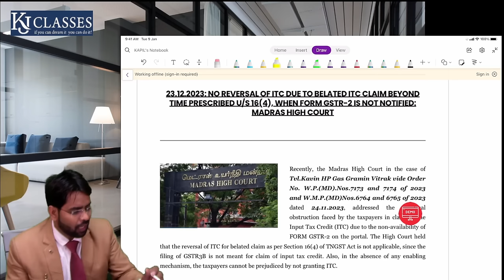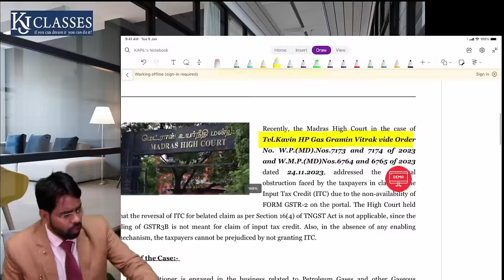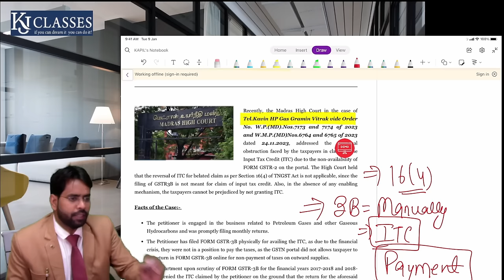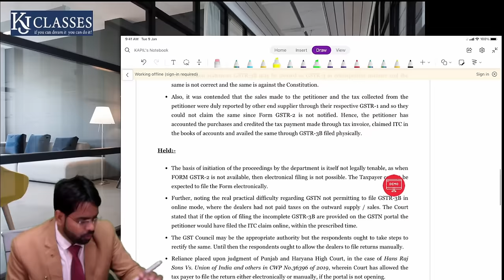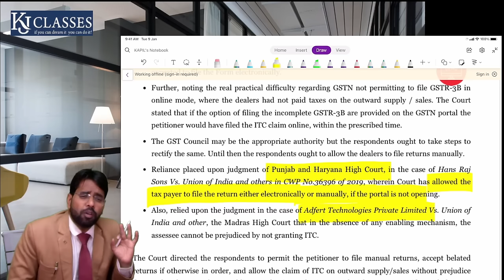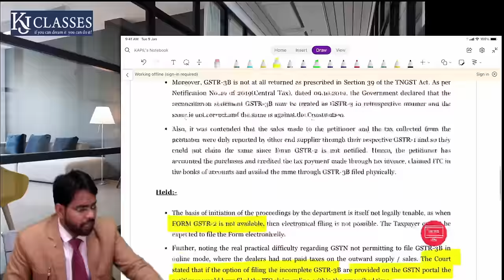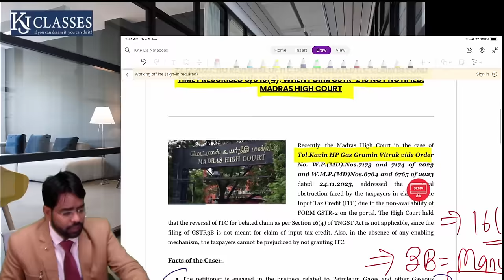खुशखबरी Big Relief in GST 16(4) Madras High Court Judgement | CA Kapil Jain